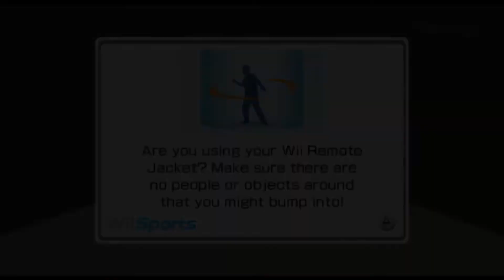i corrupted wii sports and this happened...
so basically in this video i corrupted wii sports and it terrified me

please like for more stuff like this i loved making this video